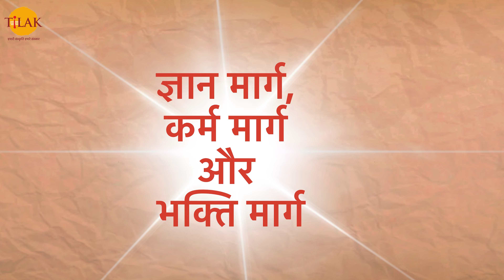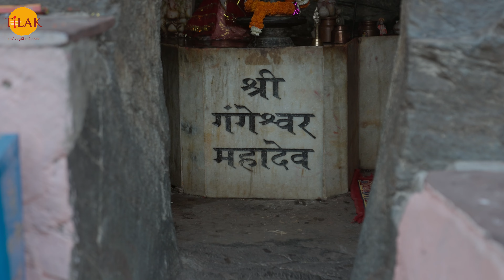पंच प्रयागों में से एक, श्री रघुनाथ जी मंदिर | पंच प्रयाग तीर्थ | जय श्री राम | 4K | दर्शन🙏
भक्तो, जय श्री राम, आप सभी का तिलक परिवार की ओर से हमारे कार्यक्रम दर्शन में हार्दिक अभिनन्दन. भक्तो हमारे  वेदों  में परमात्मा से जुड़ने के तीन मार्ग बताये गए हैं, ज्ञान मार्ग, कर्म मार्ग और भक्ति मार्ग. इसी प्रकार तीन मुख्य देव हैं ब्रह्मा, विष्णु, और  महेश. हमें प्रकति से जोड़ने वाले  गुण भी तीन ही हैं, सत, रज और तम. इसी प्रकार तीन लोक, भूलोक, अंतरिक्ष, और पातळ  लोक. तीन ही  काल, भूत, भविष्य और वर्तमान, और सबसे सूक्ष्तम अंश भी तीन ही हैं जिससे श्रष्टि का निर्माण हो रहा है - न्यूट्रॉन, प्रोटोन, और इलेक्ट्रान. भक्तों, वेदो के द्वारा तीन ही मुख्य तत्व बताये गए हैं परमात्मा, प्रकति और आत्मा. इस त्रि श्रष्टि का उद्गम कारण एक ही परम तत्व है, वो है स्यवं ईश्वर. उसी ईश्वर की पूजा, उपासना हम अनेको रूपों में और अनेको नाम से करते हैं, भक्तो वही ईश्वर परम तत्व हैं हमारे प्रभु श्री राम। प्रभु श्री राम के इस अवतार का एक उदेश्य मर्यादा की स्थापना भी है, इसीलिए भगवान श्री राम ने रावण वध के बाद ब्रह्म हत्या का पश्तापाप किया, भक्तो ये वही दिव्य स्थान है जहाँ प्रभु श्री राम ने तप के द्वारा ब्रह्म हत्या का पश्तापाप किया था. यहीं है  देव प्रयाग का  दिव्य पौराणिक  मंदिर ""श्री रघुनाथ जी मंदिर""।

मंदिर के बारे में:
भक्तो, देवप्रयाग उत्तराखंड में श्री भागीरथी, अलकनंदा और सरस्वती नदियों के दिव्य संगम पर बना हुआ है  प्राचीन और अति दिव्य ""श्री रघुनाथ जी मंदिर"" देवप्रयाग उत्तराखंड के टिहरी गड़वाल ज़िले में हिमालय का एक क्षेत्र है जो भगवन विष्णु का धाम माना जाता है, ये ऋषिकेश बद्रीनाथ हाईवे पर ऋषिकेश से लगभग 73 किलोमीटर की दूरी पर स्थित है यहाँ पर कल-कल की ध्वनि  करती हुयी अलकनंदा और भागीरथी नदियों का प्रत्यक्ष दृश्टिगोचर संगम है जबकि ऐसा मन जाता है कि सरवती नदी यहाँ गुप्त रूप से भगवान् के श्री विग्रह के निचे से प्रवाहित हो रही है, इसीलिए सरस्वती का यहाँ गुप्त और अप्रत्यक्ष संगम है,  यहाँ पर तीनो  दिव्य नदियों का संगम स्थान होने के कारण इस स्थान की महिमा और भी बढ़ जाती है, भक्तों, मंदिर तक पहुँचने के लिए श्रधालुओं को लगभग 80 – 100 सीढ़ियों को चढ़ना होता है. रास्ते में कुछ पूजा सामग्री की छोटी छोटी दुकाने भी हैं जगह से भोग प्रसाद, पूजा सामग्री खरीद कर श्रद्धालु मंदिर तक पहुँचते हैं. मंदिर ऊंचाई पर स्थित होने के कारण दूर से दिख जाता है.

मंदिर का इतिहास:
भक्तो कहा जाता है की यहाँ पर भगवान राम ने त्रेता युग में रावण वध के बाद ब्रह्म हत्या का पश्चाताप करने के लिए तप किया था, भगवान राम के चरण चिन्ह यहाँ आज भी विद्यमान हैं। कुछ लोगो का मत है कि त्रेता युग से ही मंदिर यहाँ पर विराजित है। भक्तो कहा जाता है की गढ़वाल राज्य के विस्तार के बाद 8वी शताब्दी में आदि गुरु शंकराचार्य जी ने ""श्री रघुनाथ मंदिर"" की स्थापना की थी , परन्तु मंदिर मूल रूप से 10 वि शताब्दी के बाद अस्तित्व में आया। कहते  है की जम्मू कश्मीर के संस्थापक  महाराजा गुलाब सिंह ने मंदिर की वर्तमान सरंचना का निर्माण करवाना आरंभ किया था जो उनके पुत्र महाराजा रणबीर सिंह ने सन 1860 में पूर्ण करवाया। भक्तो पौराणिक मान्यतानुसार - यहाँ पर ब्रह्मा जी, सनत कुमार जी, सप्त ऋषिगण ,और ऋषि भरद्वाज जी  भी तपस्या कर चुके हैं, इसीलिए इस स्थान को प्रयागा कहा जाने लगा जिसका अर्थ होता है तपस्या करने का सबसे अच्छा स्थान, भक्तो यहाँ एक अति प्राचीन बरगद का वृक्ष भी है जो वरदान स्वरुप सभी  सांसारिक आपदाओं से रक्षा करने वाला है, और कल्प के अंत तक इस स्थान पर यहाँ आने वालो के संकटो का नाश करता रहेगा.

मंदिर परिसर:
भक्तों, पांच प्रयागो में से एक देवप्रयाग में पहाड़ी पर बना हुआ ""श्री रघुनाथ जी मंदिर"" बहुत ही सुन्दर मन्दिर है। पौराणिक मान्यता के अनुसार ये मंदिर भगवान विष्णु को समर्पित और भगवान के स्वयं  विराजित 108 दिव्यदेव मंदिरो में से एक है। कहा जाता है की भगवान ने इन् मंदिरो में स्वयं प्रकट होकर मंदिर को सिद्ध किया है। यहाँ मंदिर के एक मात्र देवता भगवान श्री रघुनाथ जी हैं, जो धरा धाम पर स्वयं विष्णु स्वरुप हैं. भक्तो, मंदिर और स्थान की शोभा अत्यधिक दर्शनीय एवं किसी को भी मंत्रमुग्ध कर देने वाली है, नदियों के संगम और पहाड़ी पर बने मंदिर की दिव्यता की आभा का आनंद आप यहाँ दर्शन करते हुए ही अनुभव कर सकते है। इस सुंदरता और दिव्यता के वातावरण में नदियों की  ध्वनि सुनकर मन यहीं रम जाता है। भक्तो यदि आपको सच में किसी दिव्य और मन को शांत करने वाले स्थान की खोज है तो यहाँ दर्शन करने अवश्य आएं, ऐसा लगता है यहाँ पूर्व में की गयी तपस्या की ऊर्जा आज भी वातावरण के माध्यम से हमें ऊर्जावान बना रही है।

श्रेय:
लेखक: याचना अवस्थी